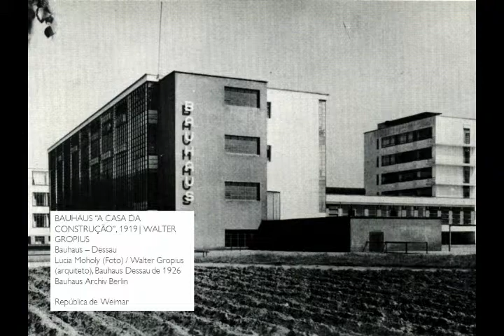ARTE NOS ANOS 1920 E 1930: Construção do corpo Feminino pela Roupa. [EP. #5 PARTE 3].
A proposta dessa série do Tarsila Grita é falar sobre algumas questões que giram em torno da forma como o corpo feminino foi sendo modelado durante o século XIX e primeira metade do século XX através da roupa. A roupa é uma forma de diálogo com o mundo; um meio pelo qual a mulher era libertada ou tolida pela sociedade para além do próprio ato de vestir.

Neste quinto episódio (dividido em 4 partes) iremos falar na parte um sobre os anos 1920 e o surgimento das flappers e o momento de certa libertação do corpo feminino; falaremos na segunda parte da art deco que teve seu apogeu nestes anos loucos, assim como,  as artistas que trouxeram na pintura uma importante contribuição para o entendimento da estética vigente naquele período; o terceiro momento será voltado para uma análise dos estilistas do período, cada qual com um estilo muito diferente e mulheres na maioria: uma moda feita por mulheres para mulheres; no quarto abordaremos o momento da Segunda Guerra Mundial e os anos 1950, falando sobre o retorno da moda feita por homens, como Dior, que volta a "aprisionar" o corpo feminino na cintura muito fina.

✂✂✂ SIGA TARSILA GRITA! NO INSTAGRAM

Tarsila Grita! é formado por Natália Thees (Design de Moda e Historiadora), Isabel Carvalho (Historiadora da Arte e Mestre em Estudos Contemporâneos das Artes) e Luciana Thees (Formada em Marketing e Restauradora). Somos interessadas e curiosas por tudo relacionado a Moda, Arte e História.